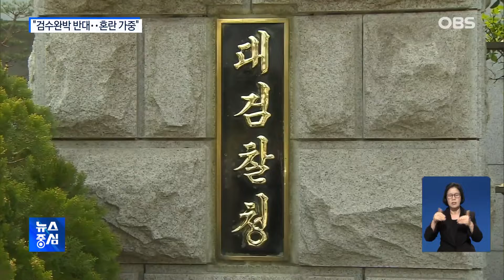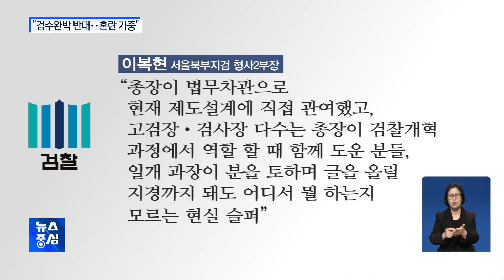대검찰청, 민주당 '검수완박' 공식 반대.. "혼란 가중"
더불어민주당이
검찰 수사권을 완전 박탈하는
이른바 '검수완박' 법안추진을
본격화하자 대검찰청이
공식 반대 입장을 표명했습니다.
혼란을 가중시키고, 중대범죄 대응을
약화시킬 수 있다고 지적했는데,
일선 검사들의 반발도 확산되고 있습니다.